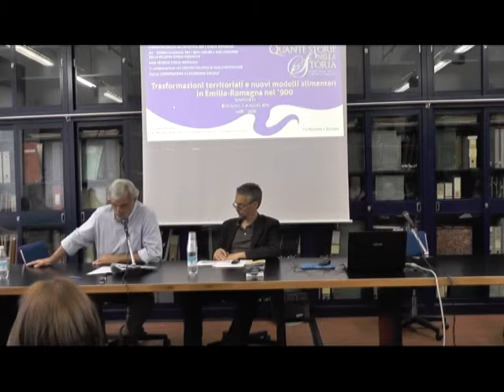Consumi alimentari e distribuzione commerciale tra continuità e rivoluzioni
Roberto Parisini, Università degli Studi di Bologna